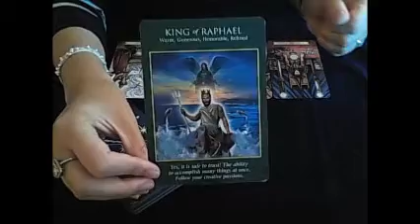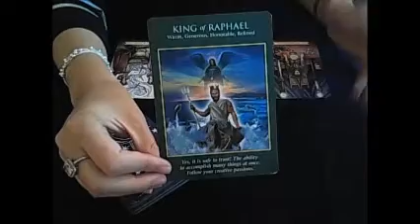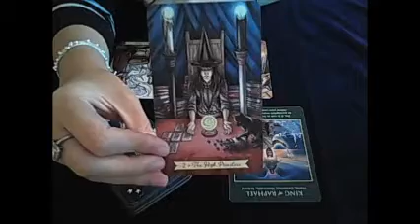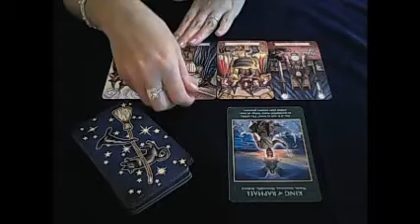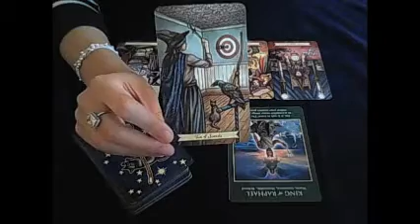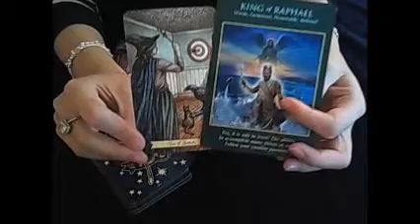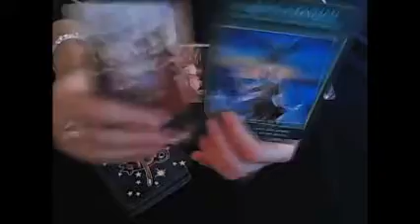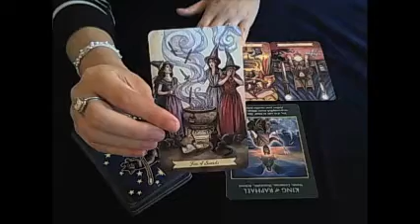Libra Weekly advice October 30th 2017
Weekly advice for the week beginning October 30th 2017